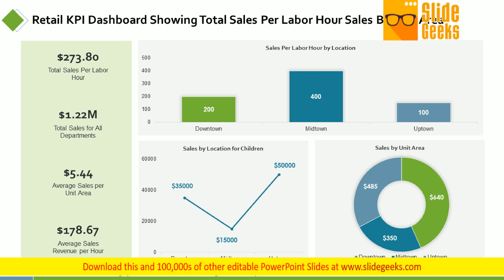Retail KPI Dashboard Showing Total Sales Per Labor Ppt Powerpoint Presentation Styles Examples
This is a retail kpi dashboard showing total sales per labor ppt PowerPoint presentation styles examples. This is a three stage process. The stages in this process are finance, analysis, business, investment, marketing. Ensure everyone knows hoe to handle drawbacks with our Retail KPI Dashboard Showing Total Sales Per Labor Ppt PowerPoint Presentation Styles Examples. Be able to focus on individual concerns.